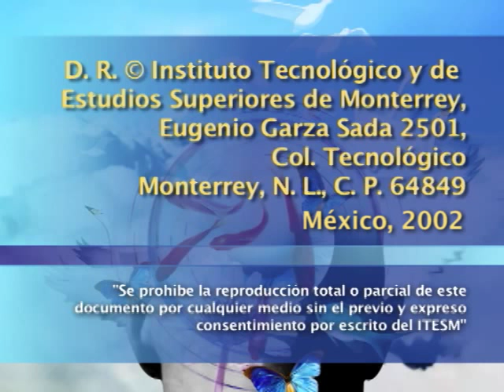NÉLIDA PIÑÓN - La seducción de la memoria de la mujer (1a sesión)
Primer sesión del seminario impartido por Nélida Piñón, donde hace un breve recuento sobre la memoria narrativa de la mujer a lo largo de la historia utilizando referencias de la mitología griega, la Grecia clásica, el Imperio Romano y la Biblia, y resalta su carácter periférico y simbólico.